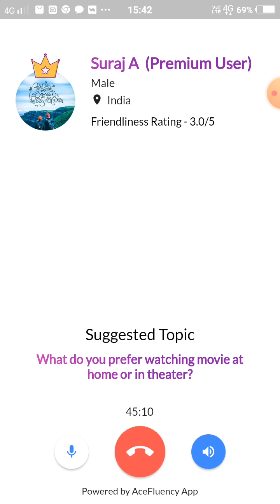Self English practice | Learn English Speaking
Cover Topics
Faceless English speaking practice
conversation
daily english practice
 english conversation
speak English
 speak fluent english
speaking practice
Self English practice
Self English practice
 How to enhance the English speaking alone at home | how to practice the English language alone.